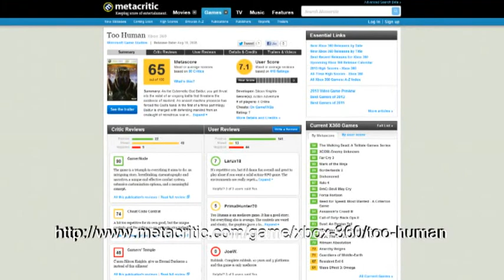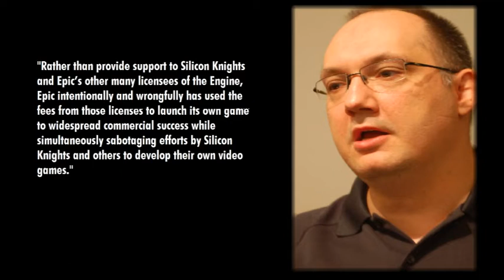The Game Room S01E02 - 'Scorched Code'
Summary:
A recent court case between Silicon Knights and Epic Games has led to the loss of source code for multiple games and prototypes. In this episode we talk about the case and the implications of the final verdict.

'A post-mortem of Silicon Knights (Mama Robotnik research thread)' via Neogaf,